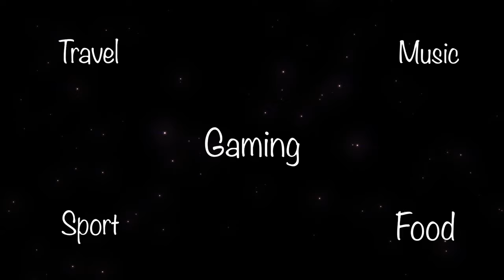Juggling around the world❌ around the Pool✅ ~ Joe Ryan Swanto 4k Videos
Tulis komentar di bawah, video apa yang kalian ingin aku buat...